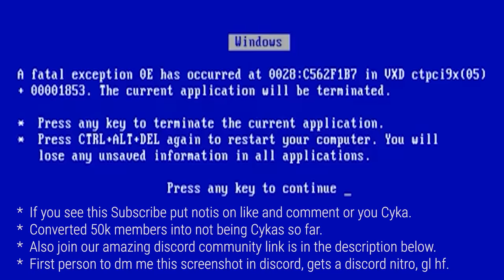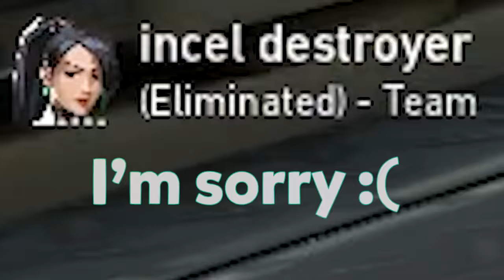Valorant Smurfing But We Only Use Stinger Ft.AminOnPC, MojoOnPc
to use NordVPN today!!
This video is madness with the homies @AminOnPC and @MojoOnPC go check them out!
🔥Expand me🔥

I will be replying to the best poems! I'll be reading and hearting most comments.

‣For Part 2 two to Stingers only Challenge , let's try to get 5k likes!

00:28 NordVpn (My seconds ever sponsor)
01:38 5x Battle pass giveaway for the best Poem in the comments
01:50 Movie time :) Watch till the end, and find a hidden Gem!
16:04 2022 goals , let's make it Happen Comrades!
➤Outro Design by  @AG gamernik
〔Until you’re broken you don’t know what you’re made of. It gives you the ability to build yourself all over again, but stronger than ever〕

R - ♡Russ ♡
L - ♡Loves ♡
Y - ♡You♡

I miss making videos so much and I can't wait to make more content for you guys ♡ Things are looking a little better on my side :)
RoadTo100k baby 💙